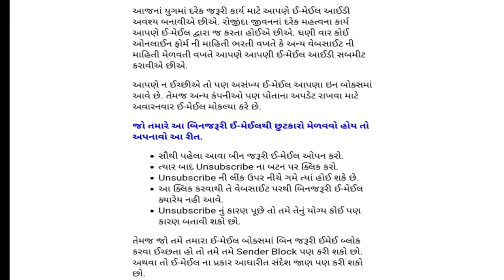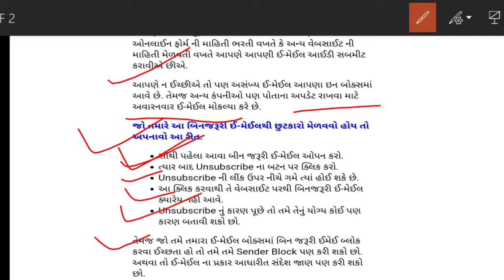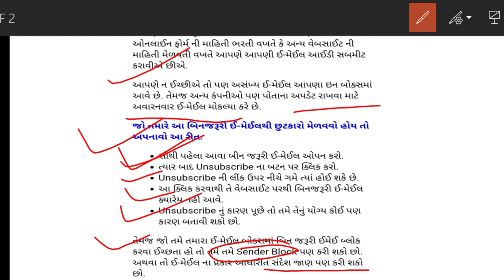Latest Update બિન જરૂરી ઇમેલ ને કઈ રીતે અટકાવવા? HOW TO BLOCK EMAIL IN INBOX